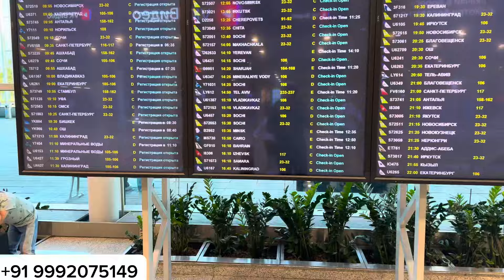Russia To India Trip Start 🥳 🇮🇳😇🇷🇺|| Moscow To Delhi 🥰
I am Living In Russia 🇷🇺 In This Channel I Am About Russia Life Style :) And Important Information ℹ️ About Russia 🇷🇺 And I Am Help Student 🧑‍🎓 How Want To Study In Russia 🇷🇺 For Masters Course , Bachelor Course , And Language Course :) If You Any Need Just Text Me I Am Try To My Best I Am Replying Soon As Possible :)

tobin_sumit

Thanks 🤩